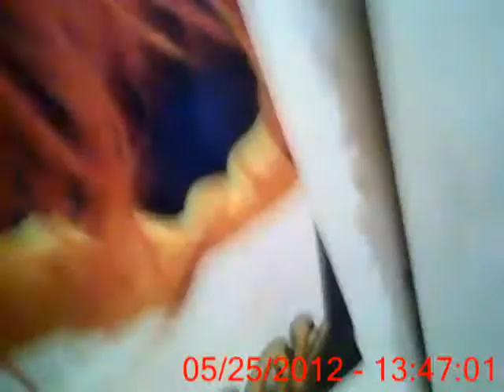Where Is My Mind